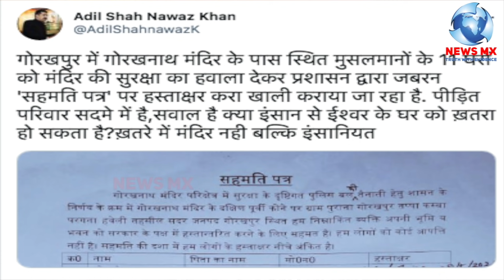Gorakhdham Mandir | Yogi Adityanath 11 Muslims Family Served notice to vacant their Home| UP Police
!! Newsmx Tv !!